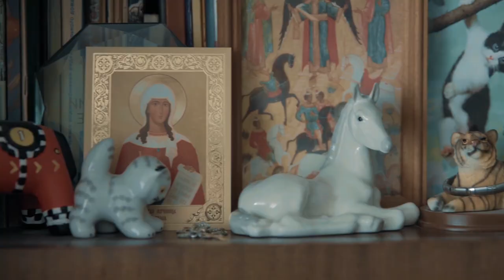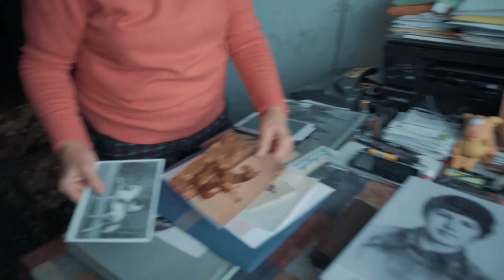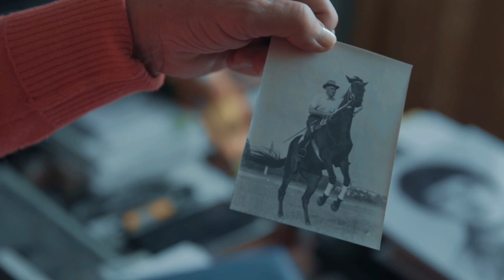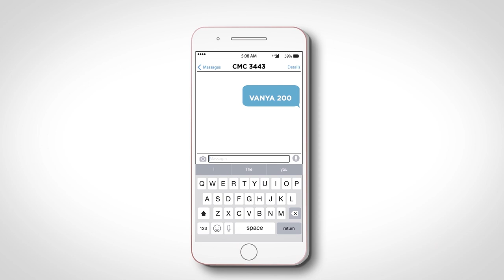Татьяна Ушакова: «Никогда не нужно опускать крылышки»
Татьяна Федоровна Ушакова - мастер спорта по выездке, воспитавшая чемпионов, в один несчастный день поняла, что столкнулась со страшной болезнью...